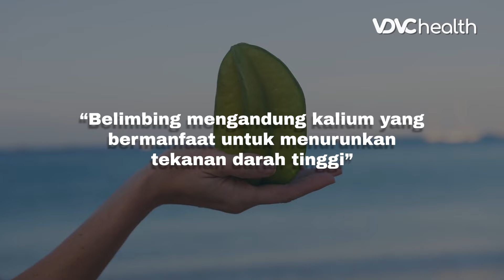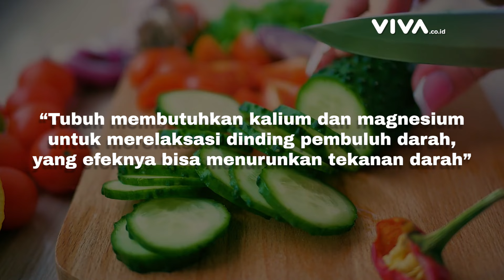Buah Penurun Tekanan Darah Tinggi, Baik Dikonsumsi Setiap Hari | Health Today #120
VDVC health - Buah yang Berkhasiat Menurunkan Darah Tinggi

Menu Lebaran sering kali jadi pemicu kambuhnya darah tinggi. Karena, menu khas lebaran seperti daging-dagingan, biasanya tinggi kolesterol dan lemak. Sehingga meningkatkan ancaman serangan hipertensi dan stroke menjadi lebih berisiko.

Namun, jangan khawatir. Sobat VDVC dapat mengonsumsi jenis buah dan sayur berikut ini untuk menurunkan darah tinggi pasca Lebaran.